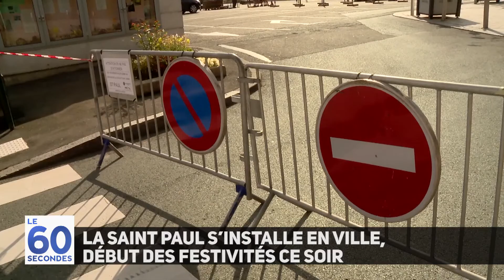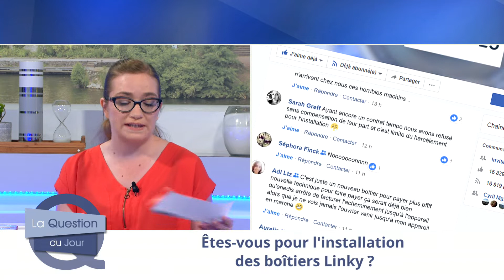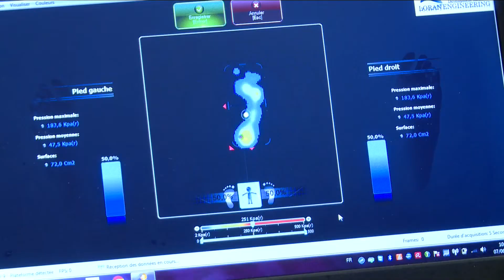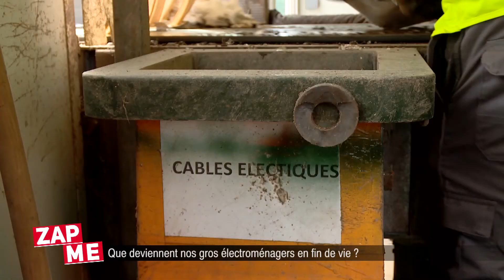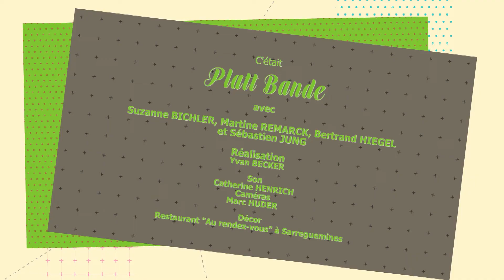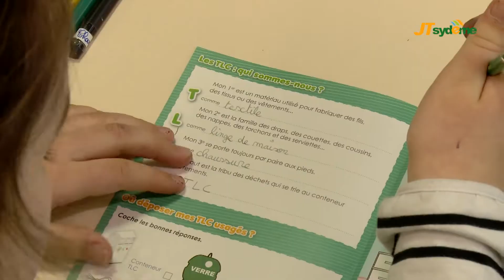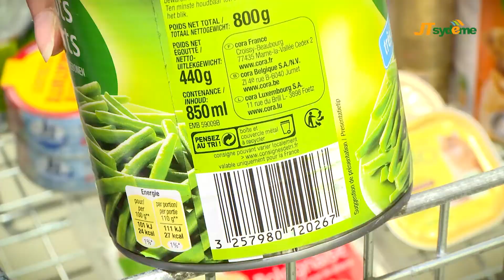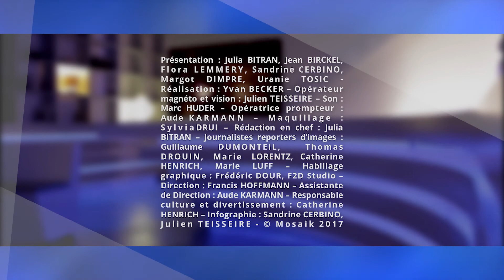Émission du 29 juin 2018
Découvrez dans cette émission :

-Conseil communautaire
Résumé de la dernière séance.
-Zap Me
Zap Me, des infos brèves et efficaces signées TV8 et Mosaïk.
-Platt Bande
Cette semaine nos joyeux lurons partent en vacances.
-JT Sydeme
A l’occasion des 20 ans du Sydeme, une journée dédiée aux élus du territoire. Le Sydeme a choisi le réemploi des Textiles, Linge de maison et Chaussures comme thématique pour le concours pédagogique 2017/2018. Le Sydeme s’associe au Lion’s Club de Bouzonville pour la mise en place d’une nouvelle collecte de radiographies argentiques lors des permanence multiflux.